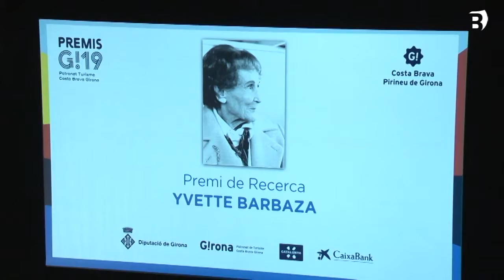Banyoles acull l’entrega dels Premis G! de Turisme